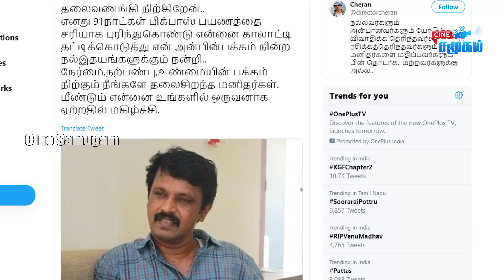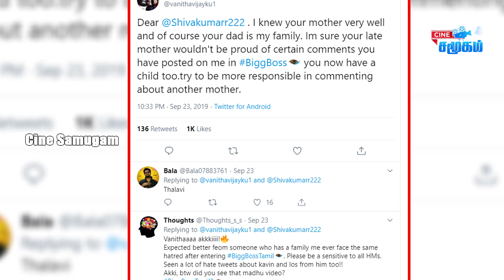சேரனின் உருக்கமான முதல் Tweet | Cheran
Bigg Boss பிரபலத்தின் கணவரை வருத்தெடுத்த வனிதா | Suja Varunee | Shiva Kumar | Sivaji Family | Vanitha Vijay Kumar |

தலைவணங்கி நிற்கிறேன்..
எனது 91நாட்கள் பிக்பாஸ் பயணத்தை சரியாக புரிந்துகொண்டு என்னை தாலாட்டி தட்டிக்கொடுத்து என் அன்பின்பக்கம் நின்ற நல்இதயங்களுக்கும் நன்றி..  நேர்மை,நற்பண்பு,உண்மையின் பக்கம் நிற்கும் நீங்களே தலைசிறந்த மனிதர்கள். மீண்டும் என்னை உங்களில் ஒருவனாக ஏற்றதில் மகிழ்ச்சி.

Cheran has posted his first touching message after eviction from 'Bigg Boss 3' which roughly translated reads "I stand with my head bowed.  You all have understood my 91 days of the 'Bigg Boss' journey by singing a lullaby and patting me on the back and I thank all your loving hearts.  You who have stood on the side of honesty, discipline and truth are the prestigious people.  Thank you for accepting me as one among you once again.